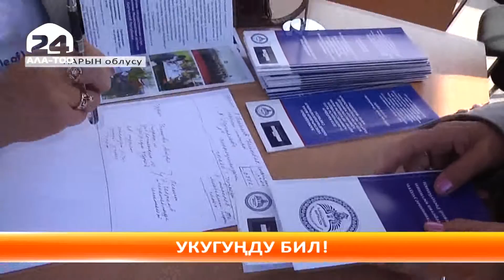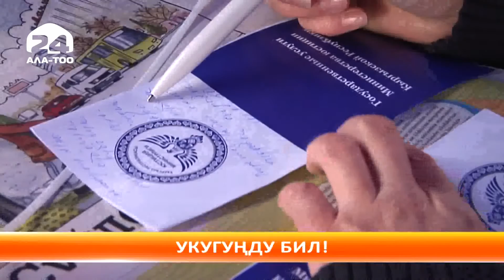Өз укугуңду коргой бил!